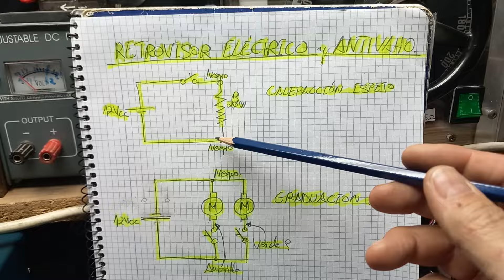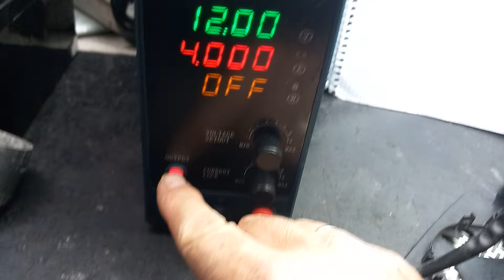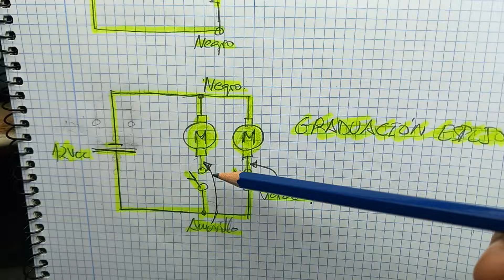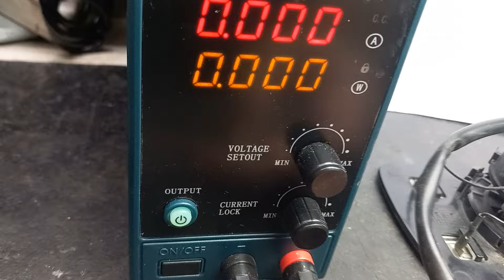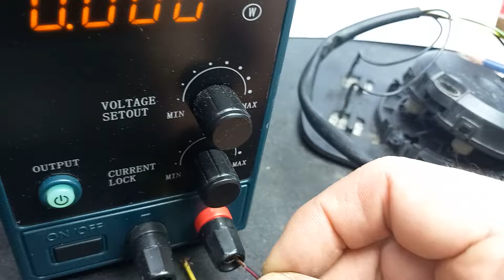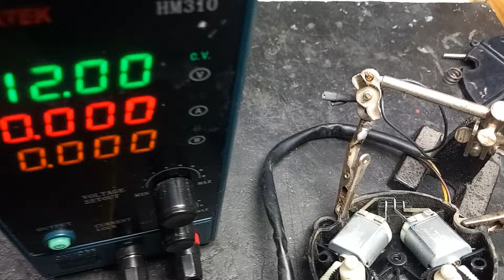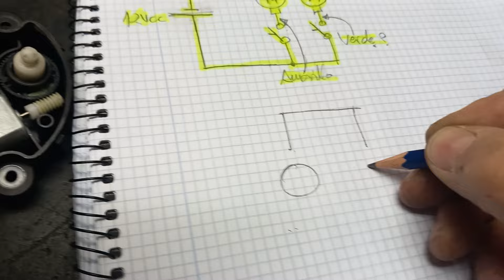Retrovisor eléctrico y antivaho.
Desmontaje de un espejo retrovisor de un turismo, para ver como está construido, y entender como funciona.
Saludos.